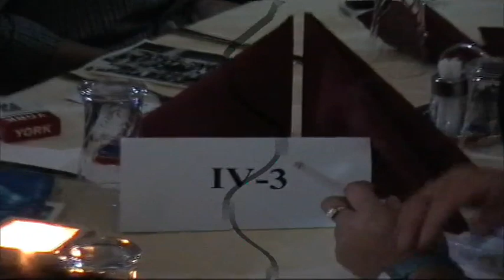25 Godina Mature 2 Gimnazija Video 2